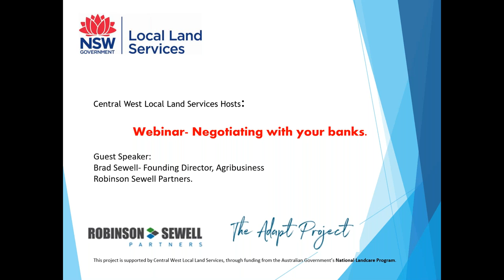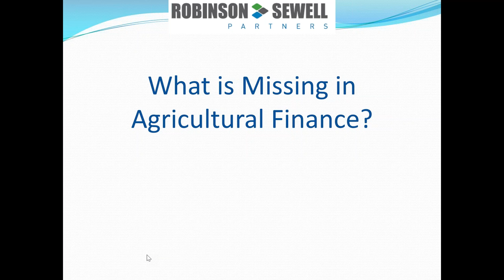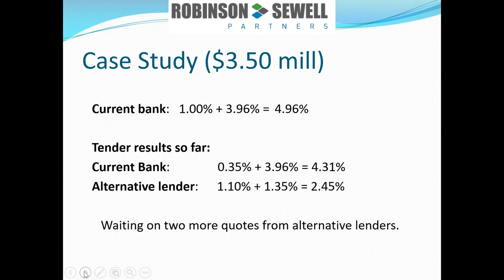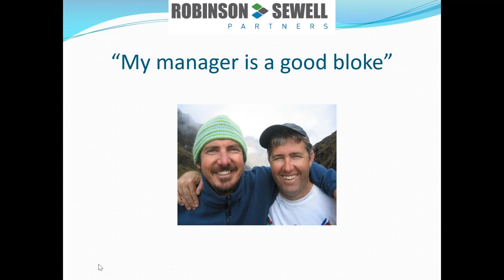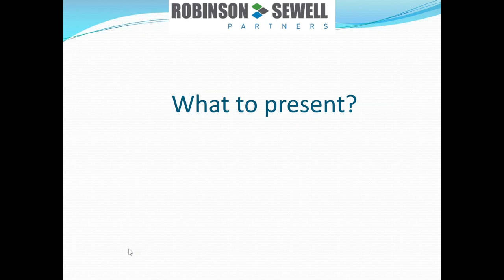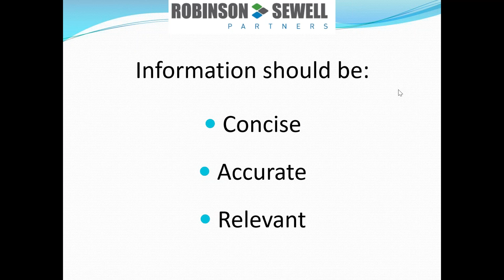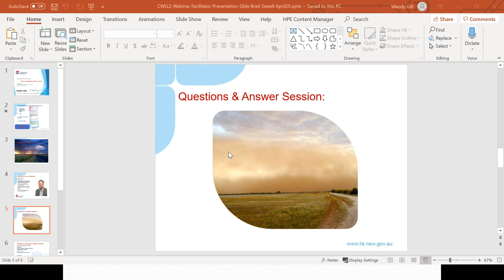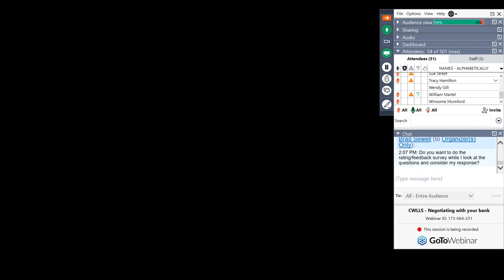Webinar recording: Negotiating with your bank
A recording of the webinar hosted by Central West Local Land Services on 23 April 2020 which featured Brad Sewell of Robinson Sewell Partners discussing interest rates and how to negotiate with banks after the drought. The webinar features a Q&A session at the end.